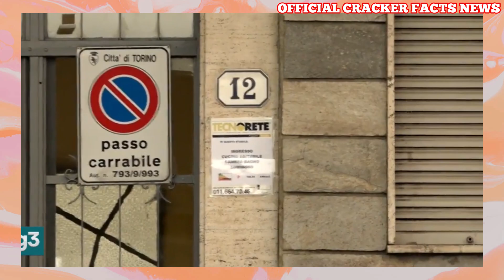Listen to how this Hero Save this 5yrs old child l!fe from fall!ng fr4m 5st0ry Buildin in Torino